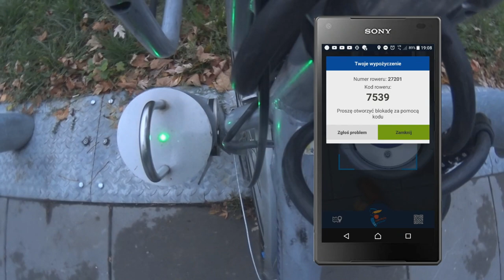#56 Ciekawostki o Veturilo jadąc w kierunku WKD Opacz... - Awizonosz Poza Prawem na Veturilo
Zapraszam na kolejny odcinek w którym opowiem ciekawostki o Veturilo 2019 i nie tylko...

Plan tygodnia(Plan jest tylko teorią, a nie praktyką zazwyczaj):
Czwartek - Awizonosz Poza Prawem, Premiery(warszawska Polityka czy Przygody Awizonosza około 18:00)

Awizonosz